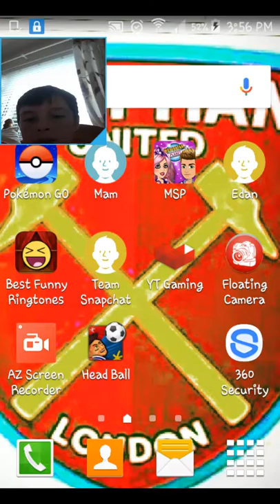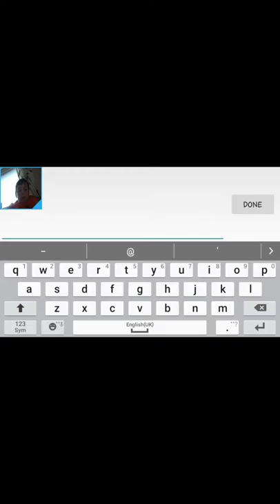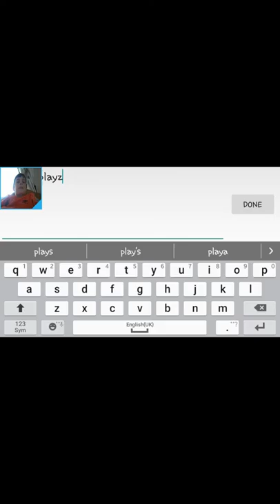Practise head ball